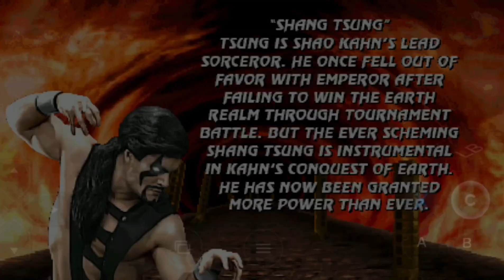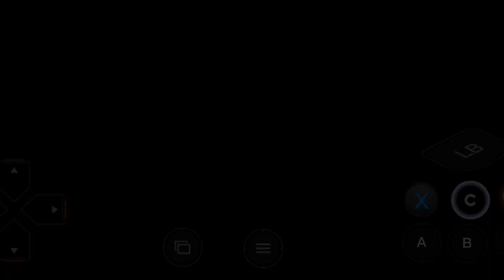Ultimate Mortal Kombat 3 Plus - (Shang tsung) Gameplay Playthrough